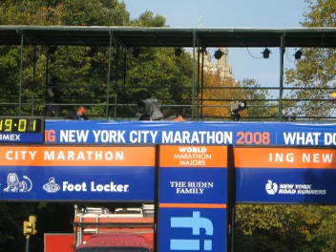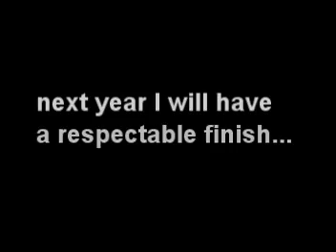New York City Marathon 2008 elite fields including Paula Radcliffe and Kara Goucher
a look into the elite fields (men and women) of the 2008 ING New York City marathon...it was my debut in the big apple and I bonked (should have dnfed), but after walking a half mile I jogged it in to finish in 2:30